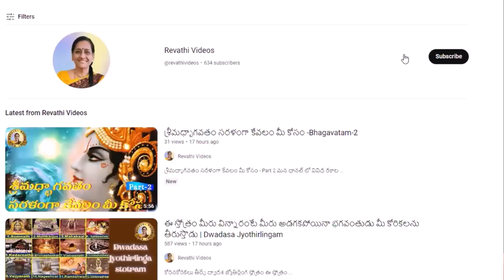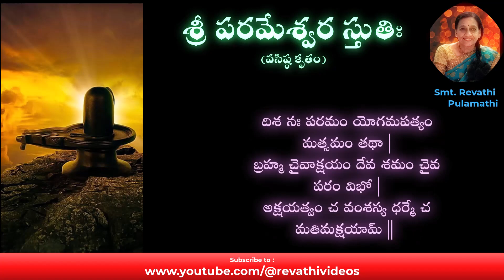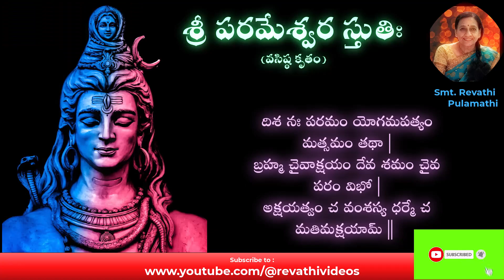ఆ పరమేశ్వరుని నిత్యానుగ్రహం కొరకు...శ్రీ పరమేశ్వర స్తుతిః (వసిష్ఠ కృతం)-Parameshwara Stuti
శ్రీ పరమేశ్వర స్తుతిః (వసిష్ఠ కృతం)

  మీ…
  రేవతి పులమతి.

  Your faithfully
  Revathi Pulamathi.